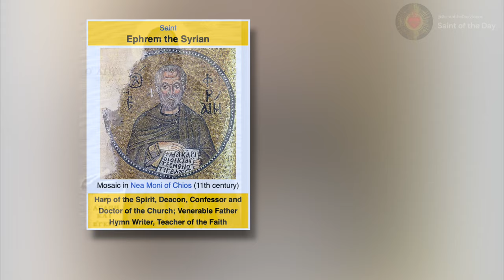Saint Ephrem, Doctor of the Church - June 18th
Saint Ephrem
Doctor of the Church
June 18th

Born:  unknown
Died:  June 9th, 373
Patronage: Spiritual Directors/Leaders

Wikipedia contributors. (2023f). Ephrem the Syrian. Wikipedia.